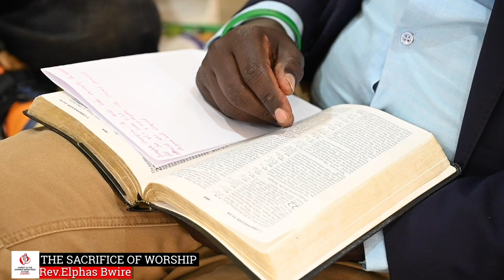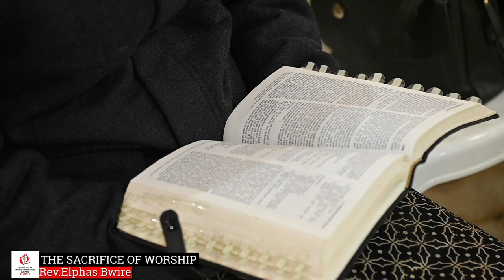The Sacrifice of worship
Rev.Elphas Bwire